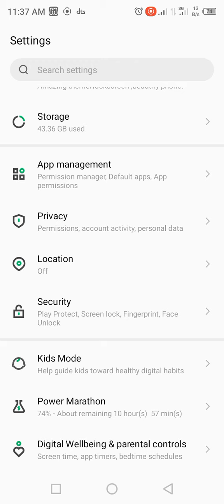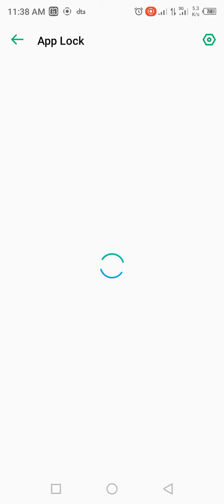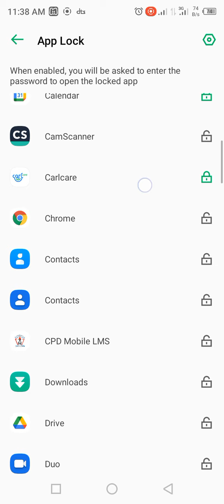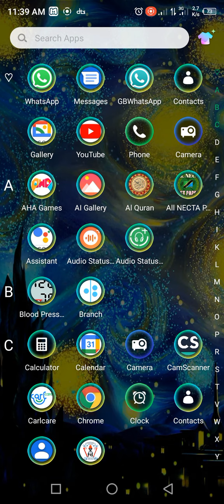JINSI YA KUWEKA PASSWORD KILA FILE